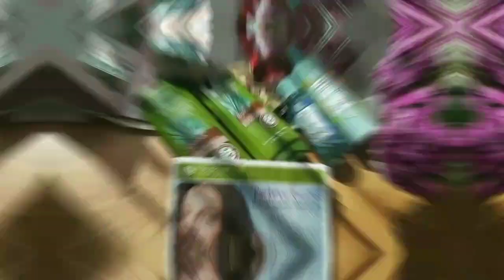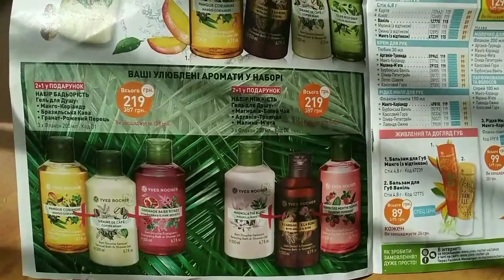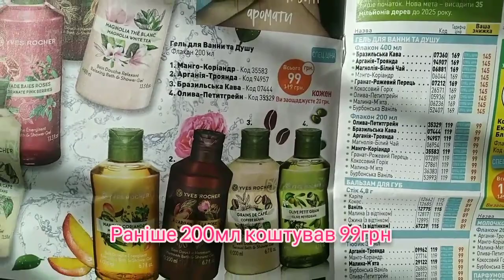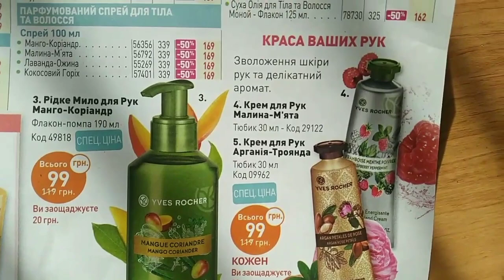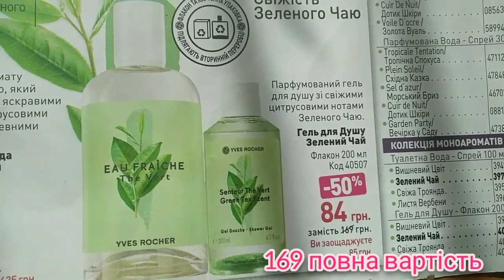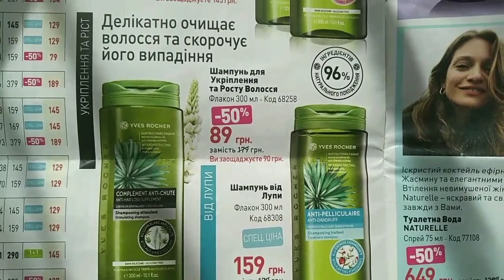Yves Rosher🌿ЯКІ ЦІНИ зараз в ІВ РОШЕ?🤔☀️ЯКІ ПОДАРУНКИ я отримала?💗івроше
Усім привіт!
Розкажу про ціни,які діють зараз в Ів Роше,а також про подарунки,які я отримала🌸